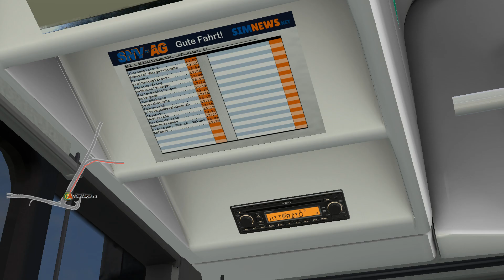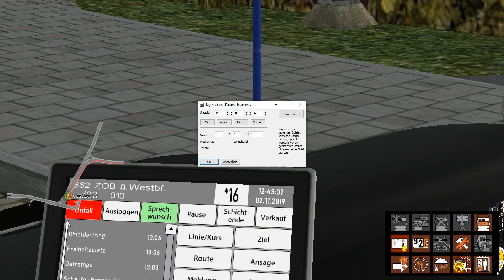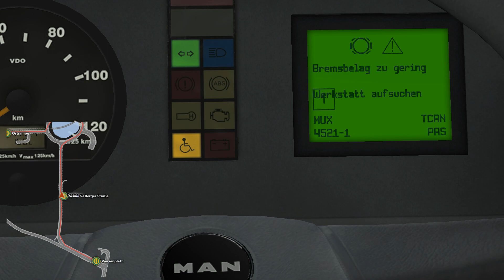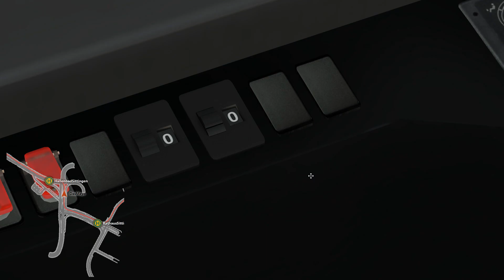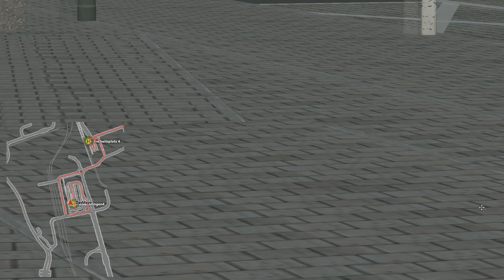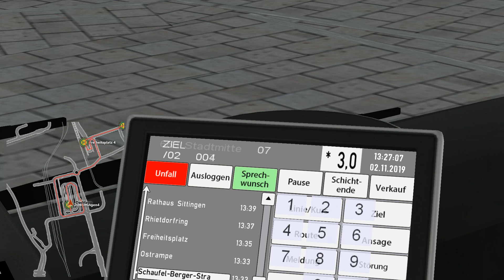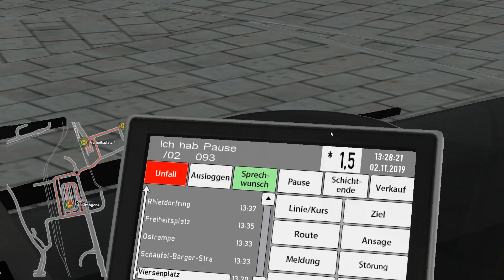OMSI 2 #298➡️️DAS "ACHTUNG SCHILD" SCHILD [HD 60]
🔻🔻🔻🔻🔻🔻🔻🔻🔻INFOS🔻🔻🔻🔻🔻🔻🔻🔻🔻
ACHTUNG! HIMMEL UND PFEILE BASIEREN AUF EINER TEXTUREMOD!
Die MAN Lion´s Family ist für OMSI erschienen. Schauen wir uns an was sie kann